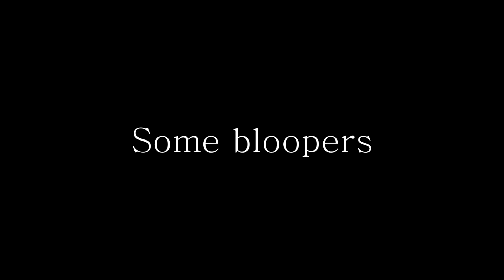The Baby Food Challenge! - TinyRuby and Vixen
Hi everybody !!

Me and Vixen (that is her cosplayer name) decided to do a challange since we were all alone and bored and that all of our friends were in Gatineau to the G-Anime convention. So here we picked the baby food challenge because we thought it would be fun to do.

Hope you enjoy our sillyness, like if you want us to do more challanges (we could do some with more people) and comment to let me know what you think of the video or if you did this challange let me know what was your favorite and the one you hated the most in the ones that you chose !! I

Have a nice day and see ya in my next video !! xxx

TinyRuby (cosplayer name)